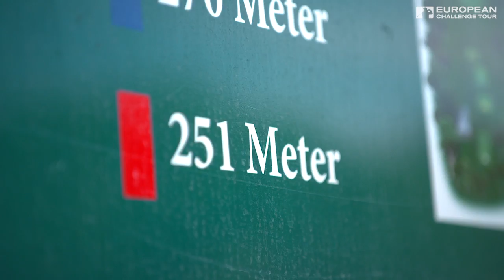Challenge Tour Footgolf - Euro 2016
To celebrate Euro 2016, Jérôme Lando Casanova, Emilio Cuartero Blanco and Filippo Bergamaschi took part in a footgolf challenge